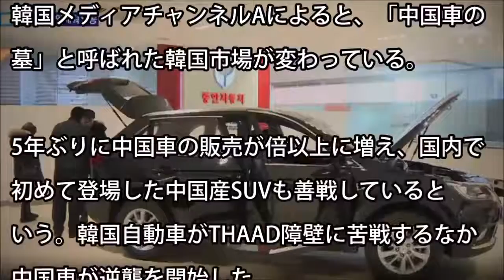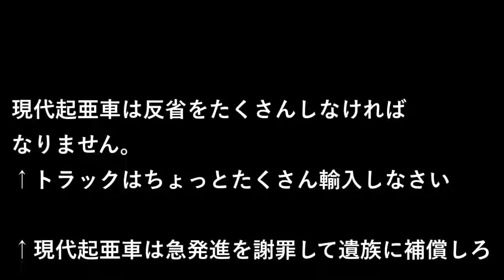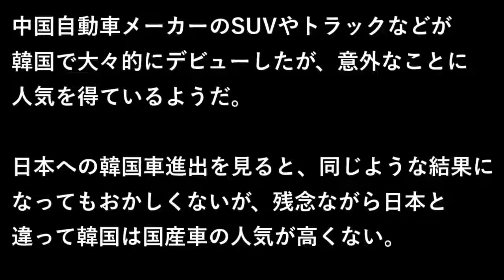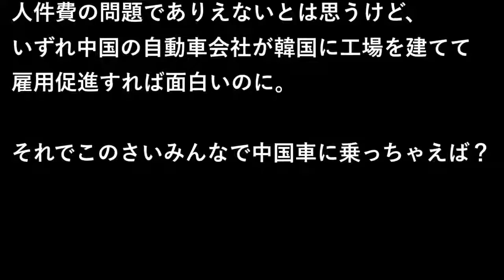|韓国の反応 韓国で意外と人気の中国車！侵食が進むか？